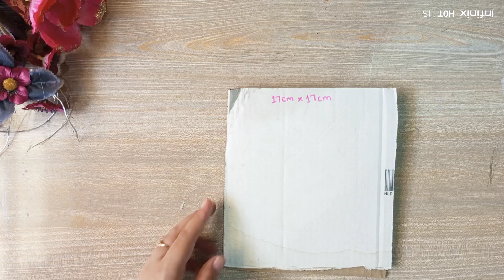How to make cardboard organizer||Desktop Organizer Making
Hello friends...
Today I make desktop organizer use cardboard.First cut cardboard and make small drawer.Use waste cardboard box then cover and set for it.It' look beautiful.I hope you like it.
Material.
cardboard
glitter fomic sheet
glitter sticone sheets
Fomic sheet flower
waste box